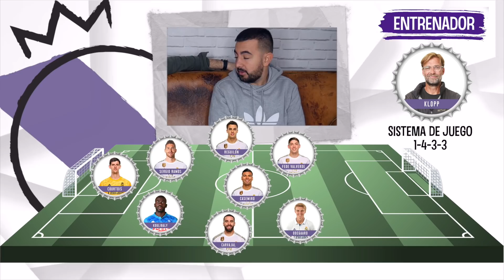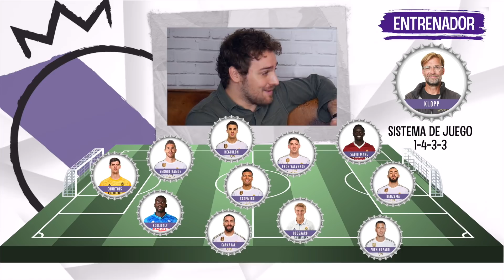ASÍ SERÍA EL REAL MADRID DE PAPI GAVI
Le realizo este Challenge a Papi Gavi, donde hace su RealMadrid con algún que otro fichaje interesante para el equipo. ¿Mané? ¿Neymar? ¿Mbappé?

CHARLAS DE FÚTBOL